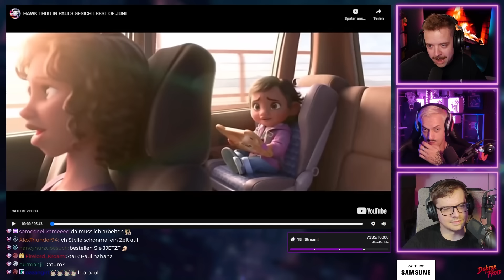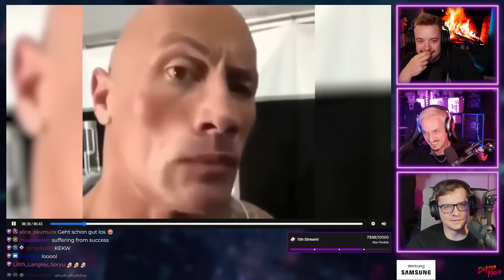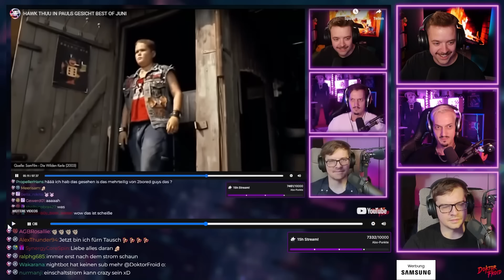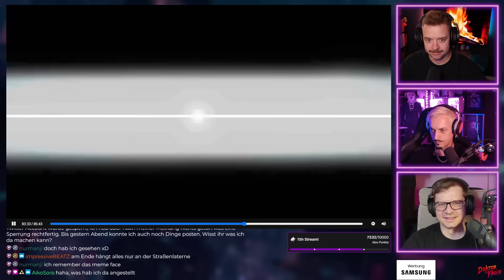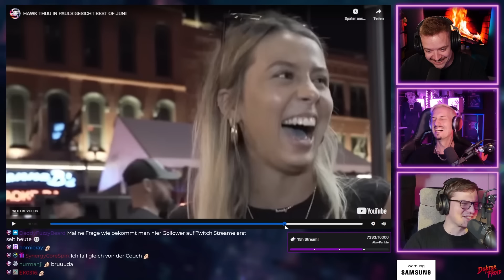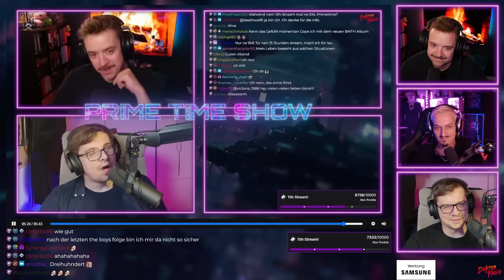HAWK THUA IN PAULS GESICHT 😂 BEST OF JUNI - React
👍🏻 React auf: Original Video gibt es nicht auf YouTube ♥️